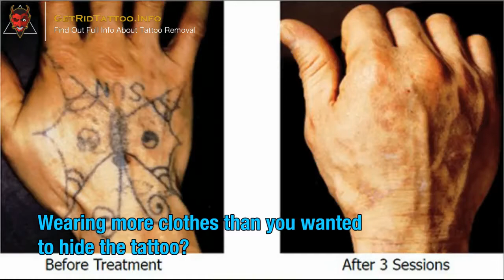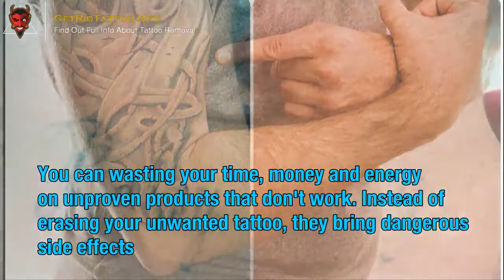Cost Tattoo Removal – All you must to learn about tattoo remove.